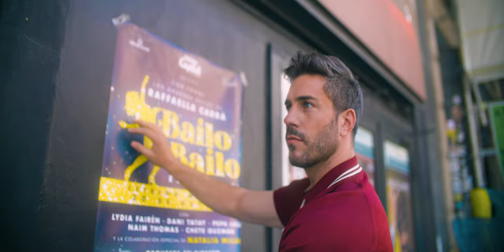BAILO BAILO, el Musical de Raffaella Carrà llega a Madrid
Bailo Bailo, el nuevo musical con los inolvidables éxitos musicales de Raffaella Carrà, una celebración del mito que tendrá su estreno mundial en el Teatro Capitol Gran Vía de Madrid en octubre de 2023. El mejor show libremente adaptado por Federico Bellone a partir de la película Explota Explota, dirigida por Nacho Álvarez en 2020. Sumérgete en un mundo de música, baile y emociones desbordantes, un espectáculo inolvidable. ¡Ven y disfruta de una experiencia única!

📍 Capitol Gran Vía
📆 Desde el 20 de octubre de 2023

BAILO BAILO, el Musical de Raffaella Carrà, libremente adaptado por Federico Bellone a partir de la película Explota Explota dirigida por Nacho Álvarez en 2020, tendrá su estreno mundial en la Gran Vía madrileña en el renovado Teatro Capitol de Gran Vía.

El espectáculo cuenta con música y letra de varios autores, libreto de Federico Bellone y Nacho Álvarez, dirección de Federico Bellone, coreografía de Gillian Bruce, supervisión musical de Giovanni Maria Lori y producción de Valeria Arzenton.

El musical cuenta la historia de María, una bailarina joven, sensual y con ansias de libertad a principios de los años setenta, una época que en España estuvo marcada por la rigidez y la censura, especialmente en televisión. Con ella descubriremos cómo hasta el más difícil de los sueños puede convertirse en realidad, todo ello contado a través de los grandes éxitos de Rafaela Carrá.

Todo gira en torno a 6 protagonistas en busca principalmente de sí mismos, pero también de su camino, de su crecimiento humano, profesional y del éxito. Su búsqueda les llevará a Madrid, Roma y al aeropuerto donde se cruzarán los caminos de los 3 protagonistas: María, Pedro y Rosabella. María acaba de ser abandonada por su ex sin motivo alguno y parte con una maleta hacia su futuro.